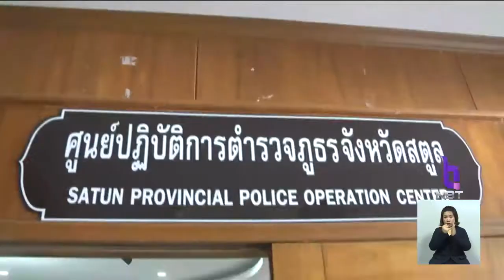"นายกฯ" สั่งสืบสวนข้อเท็จจริงชาวโรฮีนจา ขึ้นฝั่งสตูล พร้อมช่วยเหลือตามหลักมนุษยธรรม